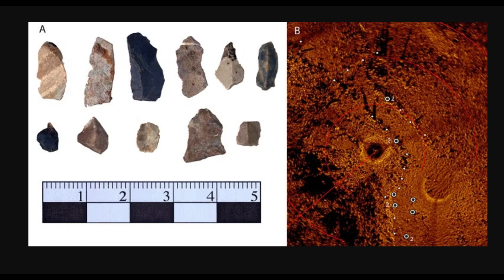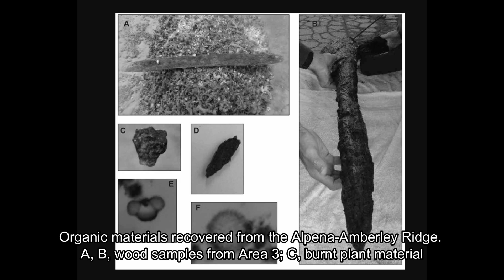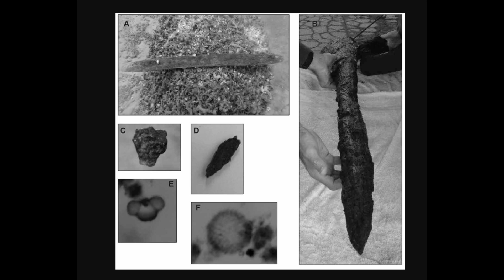What's Going on in Lake Huron?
Today on Documentify TV we are diving deep beneath the surface of Lake Huron to uncover an extraordinary 10,000-year-old underwater landscape that rivals Pompeii in archaeological significance.

Join us as we explore the mysterious Alpena-Amberley Ridge, an ancient land bridge that once connected Michigan and Ontario, where early Americans hunted caribou and built complex societies.

Discover unique stone tools, preserved hunting blinds, and evidence of vast trading networks stretching thousands of miles across North America - including obsidian from Central Oregon. From perfectly preserved peat bogs holding ancient DNA to boulder-lined pathways used for hunting, this underwater time capsule is revolutionizing our understanding of early human history in North America.

Don't miss this fascinating journey into a submerged world older than the pyramids, where every discovery challenges what we thought we knew about our ancestors.